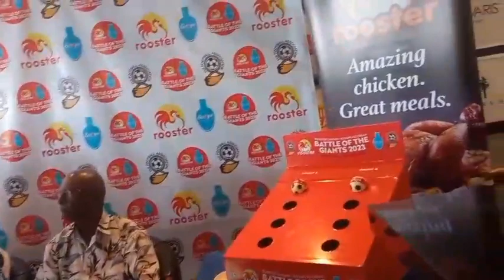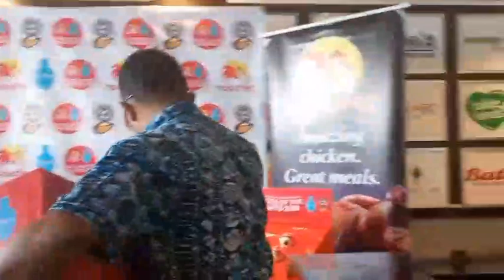2023 Battle of the Giants pool draws in Suva.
2023 Battle of the Giants pool draws in Suva.